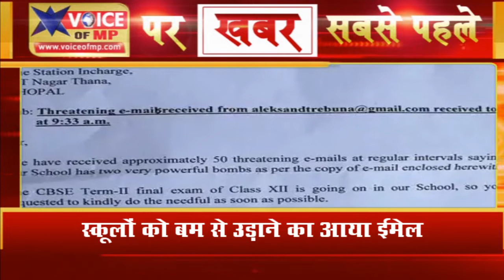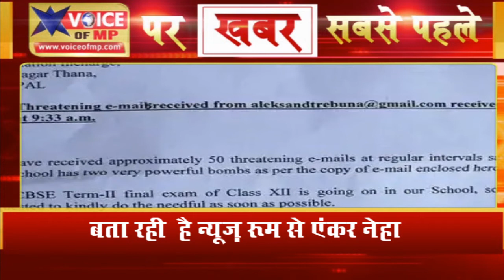BIG_NEWS: भोपाल के स्कूलों को बम से उड़ाने का आया ईमेल, मचा हड़कंप,जाने पूरी खबर एंकर नेहा के साथ